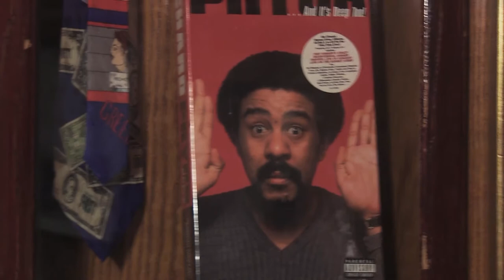The Great American Comedy Tour // Part 1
Daniel Zagayer… ..Directer/Editor/Producer
Ben Proudfoot… ...Executive Producer
Jordan Flack… ..Producer
Jack Michelman… Producer
Devin Field… .Writer
Carmen Emmi… Cinematographer
Morgan Demeter… Cinematographer
Danny Langa… ..Sound Mixer
Sean Higgins… ..Production Sound
David Bolen… .Production Sound

ACTORS:
Hunter Cope. …. Tanner Greene
Evan O’Brien. Adam Feinberg
Andie Bolt. …. Lorrie Best
Moses Storm. John-O
Ahmed Bharoocha. Ed Bagdasarian
Hollie Meyers. Maggie Wilson
Chris Pentzell. Leonard Fitz

Jon Rudnitsky. Stand Up MC
Jack Michelman. …. Laugh Factory Host
Richard Senne. Bus Driver

CREW:
Mike Citera. ……...Associate Producer
Elizabeth Thorsen. ……. Post Production Supervisor
Jordan Flack. …...1st Assistant Director
Jason Daks 2nd Assistant Director

Ben Proudfoot. …. B-Camera Op
Kara Kieffer. …. C-Camera Op
Yuta Okamura. …. D-Camera Op
Alex Perry 1st Assistant Camera
Sean Higgins. …...Production Sound Mixer
David Bolen. …. Production Sound Mixer
Ian Rickett. …. Boom Mic Op
Tarek Thome. …...Boom Mic Op
Danny Langa. …. Post Production Sound Mixer

Mike Citera. …. Casting
Jack Michelman. …. Casting
Dillon Brown. ……….DIT/Tech
Jessica Rinsky. …...Makeup/Wardrobe
Ryan Cole. Production Coordinator
Brian Wine. …. Production Assistant

ADDITIONAL WRITING:
Hunter Cope
Evan O’Brien
Andie Bolt
Ahmed Bharoocha
Hollie Meyers
Moses Storm
Chris Pentzell

SPECIAL THANKS:
Megabus.com
The Laugh Factory
Breakwater Studios